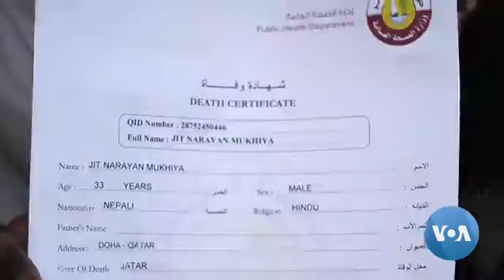Media report abusses..right..after Qatar win..WC2022...